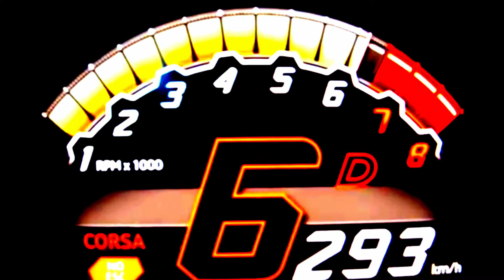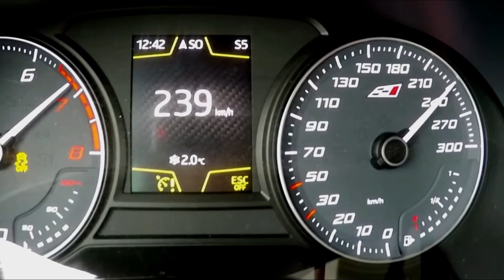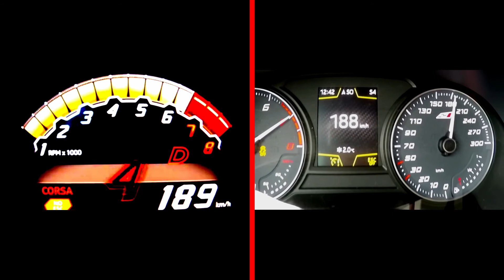Lambo Urus 650 hp VS Seat Leon Cupra 450 HP DragRace 0-250km/h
So guys in this video i'm showing you ; Lambo Urus 650 hp VS Seat Leon Cupra 450 HP DragRace 0-250km/h